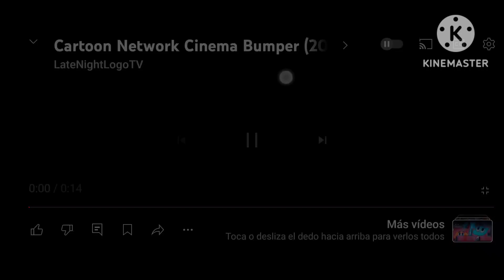4 Movie Studio Intros At Once